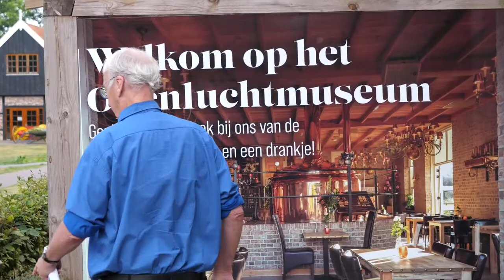Openluchtmuseum Ootmarsum: “Voorbeeld voor leven van nu” - Twente FM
“Het leven was wel armoedig, maar veel gezonder en beter voor de natuur. Ik denk dat we hier nog wel een lesje uit kunnen halen, aldus vrijwilliger Rob Meijer”. In het openluchtmuseum van Ootmarsum is het boerenleven van vroeger al 25 jaar te bewonderen: “Toen bestond er nog geen stikstof”

Lees verder op twentefm.nl